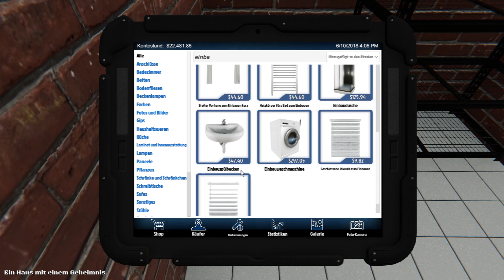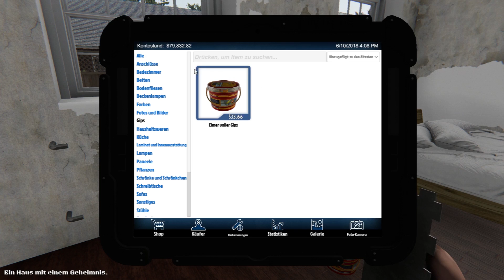Houseflipper 11 feat. Herr Poloniak - Das Haus mit Geheimnis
HOUSEFLIPPER MIT HERR POLONIAK!